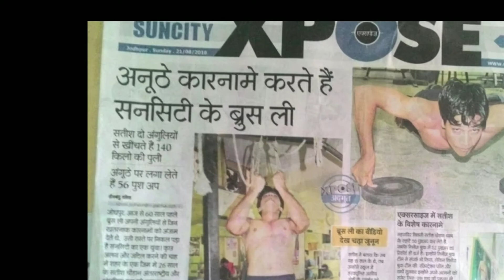8 Effective easy exercise for maintain abs and Loss belly fat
In the video you find Eight effective exercise for making abs and loss belly fat.
How can I lose belly fat quickly?

Here is how let see.